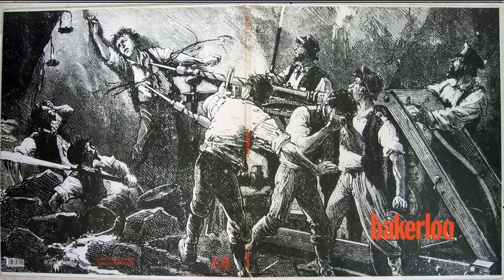B a k e r l o o - -B a k e r l o o-- 1969[Full Album]